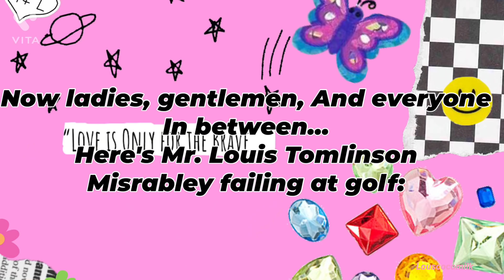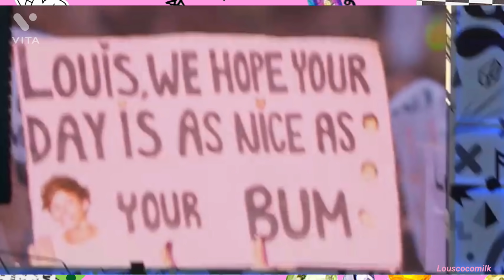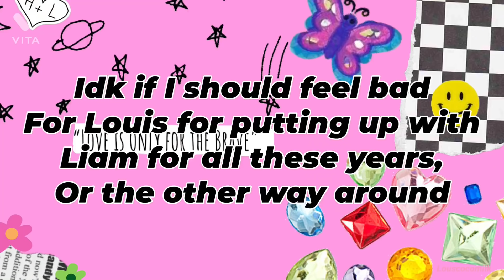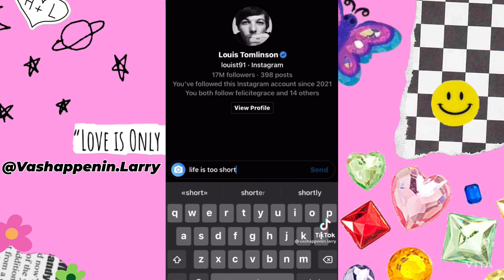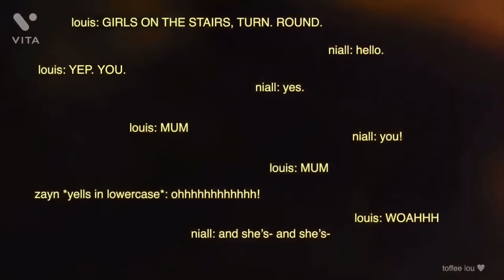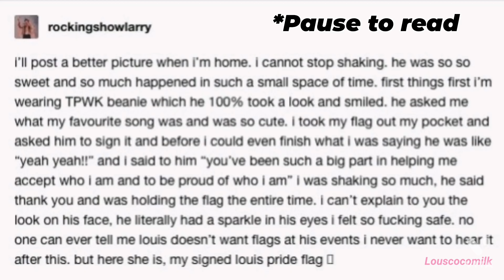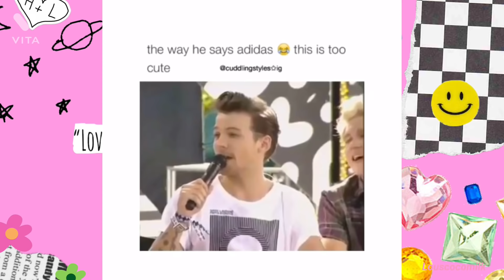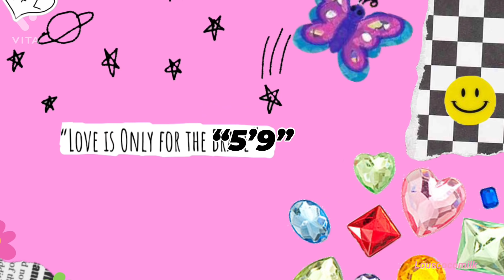Louis Tomlinson Being My Comfort Person For 31 minutes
This took sooooo fuckinf long wiwbenekej
And ALL of the space in my phone. Literally, this has been an off and on editing process for a month eiebejke. I watched so much barbie while editing this, It’S mOtiVaiTinG.

Y'all ever just cry bc you and Louis tomlinson are alive at the same time? Bc SAMEE

It's 2 in the morning, and I I'm going insane.

Idk where this is going, But yeah.

Hope you enjoy/enjoyed :) - Natalie

Ending song: Teach Me How To Love - Shawn mendes.